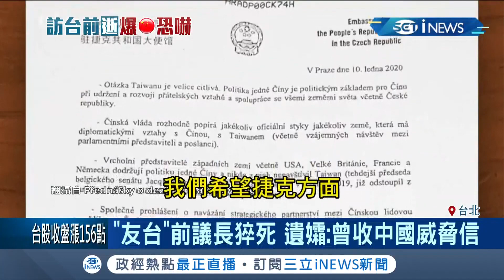捷克前議長訪台前猝死...遺孀:曾收中國威脅信！ 捷克總理證實中國大使致函要求勿訪台｜【國際局勢。先知道】20200429｜三立iNEWS